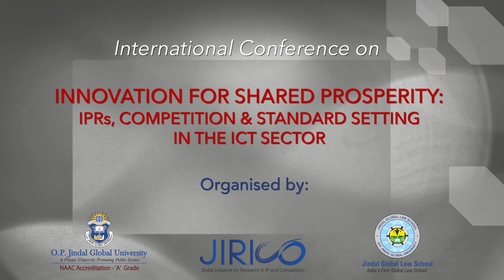Prof. Koren W. Wong-Ervin, Director, Global Antitrust Inst, George Mason University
Conference on Innovation for shared prosperity: IPRs, Technology and Policy. Conference organized by JIRICO. August 2016